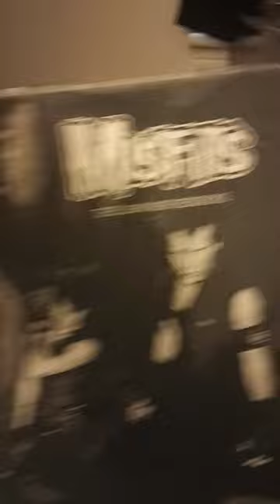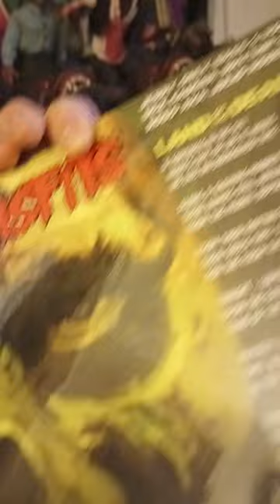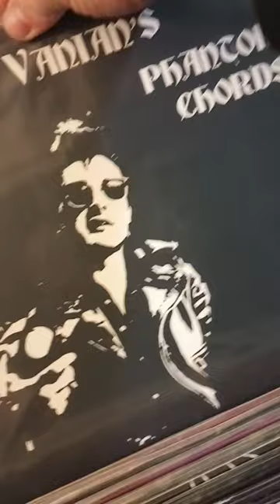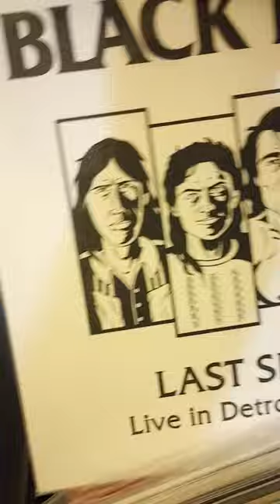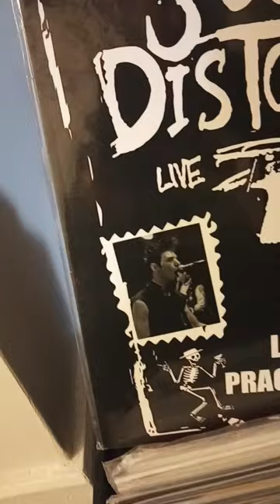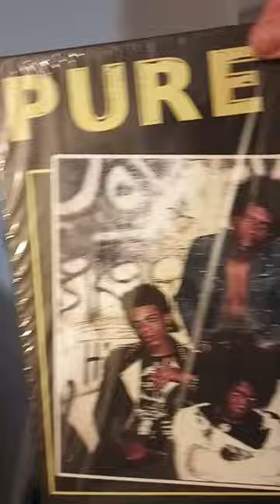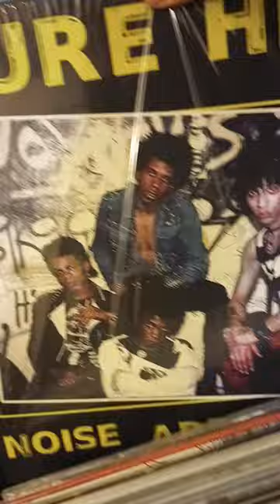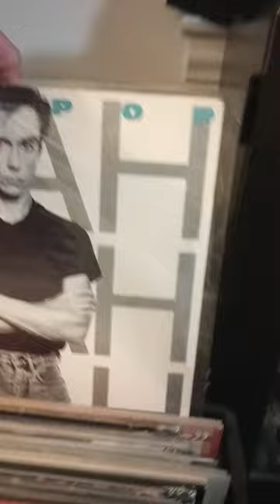Vinyl Crate 1 PUNK